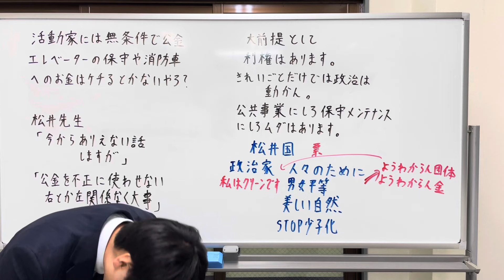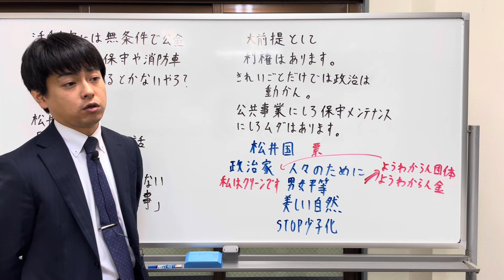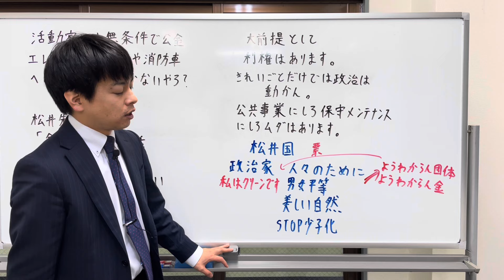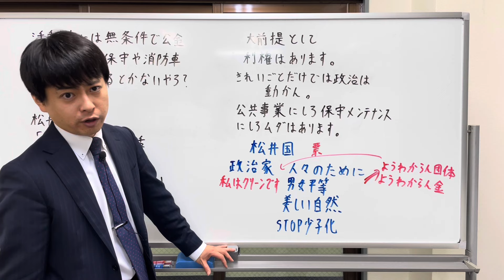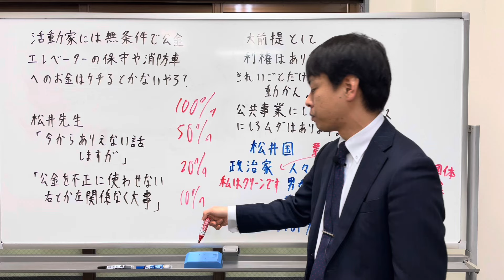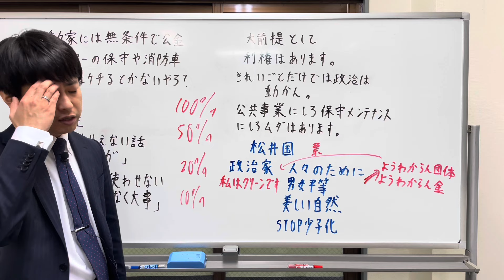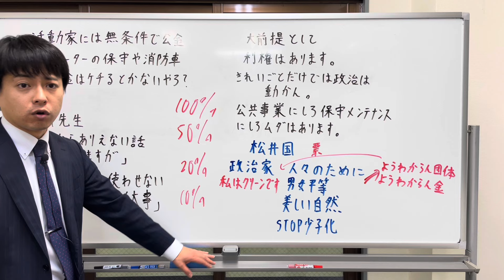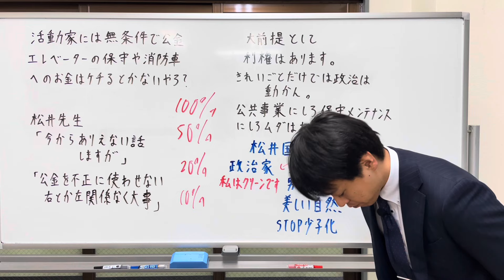活動家には無条件で公金エレベーターの保守や消防車へのお金をケチるとかないやろ？